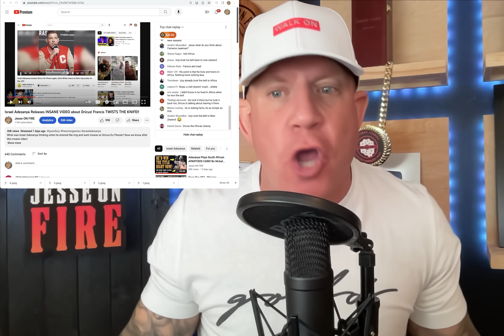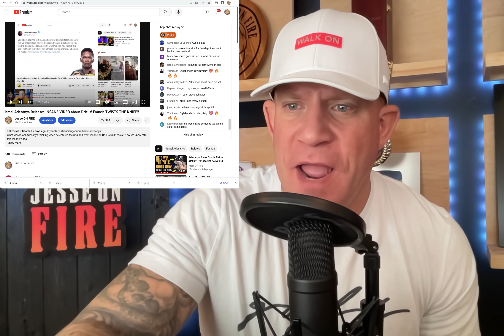Conor McGregor KNOCKS OUT A FAN! PICTURE OF THE VICTIM INCLUDED!!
Conor McGregor just knocked out a FAN last night in England after attending a funeral for his late aunt. He can't keep this up.